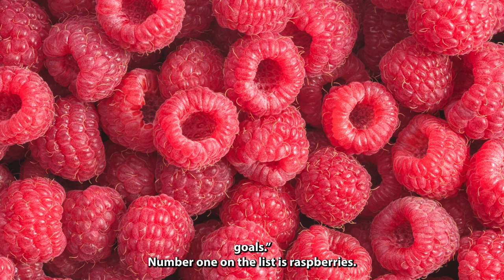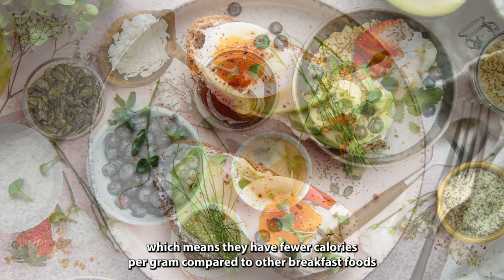"Lose Weight Faster with These 5 Best Breakfast Foods"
"Want to lose weight quickly and sustainably? Start your day with these 5 best breakfast foods recommended by dietitians. From raspberries to oatmeal, these foods are packed with fiber, protein, and healthy fats to keep you full and satisfied. Learn how these foods can help you burn fat and improve your weight loss journey. Watch now!"